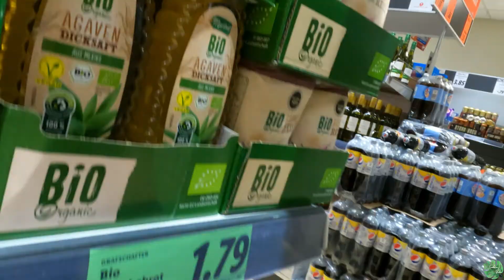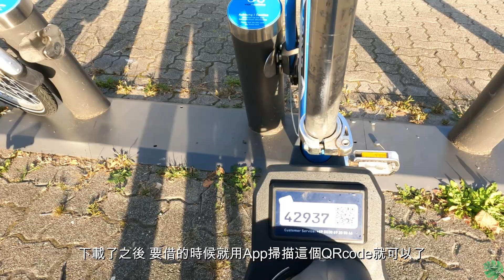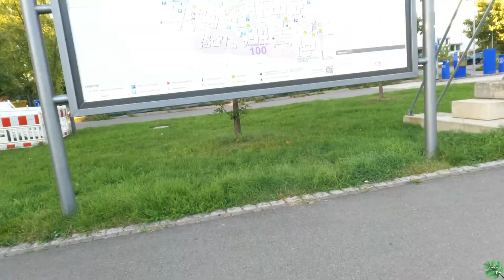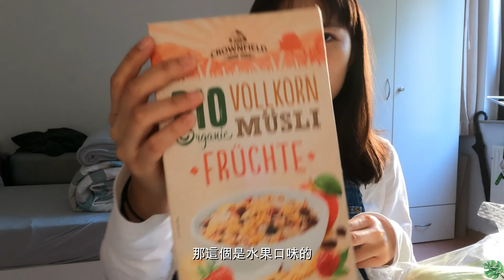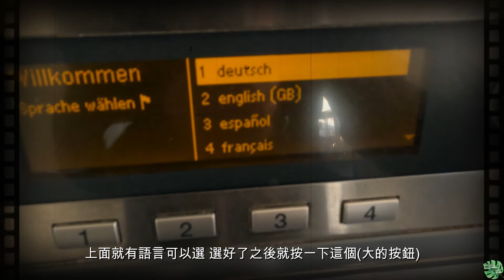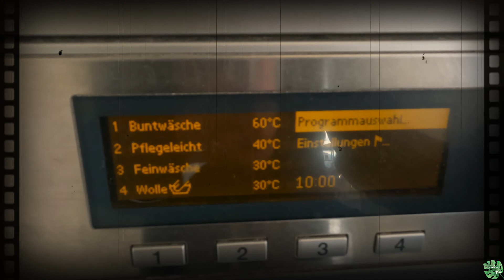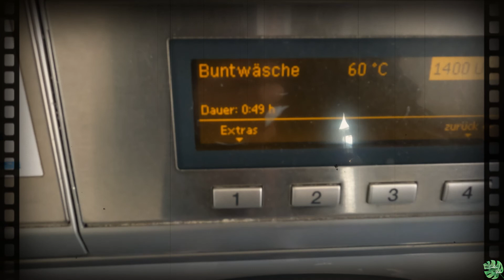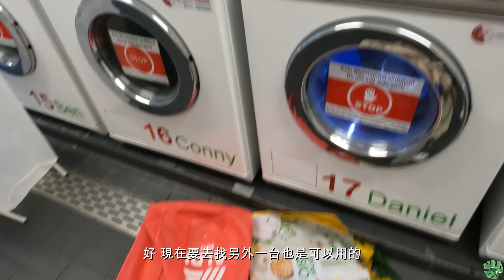DE VLOG | 海德堡#6 | 超市買菜、網購開箱、洗衣房的使用教學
Hi大家!
歡迎回到我的頻道!

這次影片給你們看看我新買的晾衣架!
目前覺得還蠻實用的
可惜我的房間沒有陽台
所以就只能把衣服晾在室內了😢

接下來又是物價單元了🤣
這次去的是傳說中比較便宜的超市
我是覺得東西的價錢沒有差到很多啦
可能是部分商品特別便宜?

最後帶你們看看我宿舍這一區的洗衣房
我們這邊的洗衣機是自帶洗衣精的喔
一開始不知道還買了一盒洗衣精
附上了使用(付錢)教學
給之後要來的人
希望能帶給你們一點小小的幫助啦!

大家下次見!